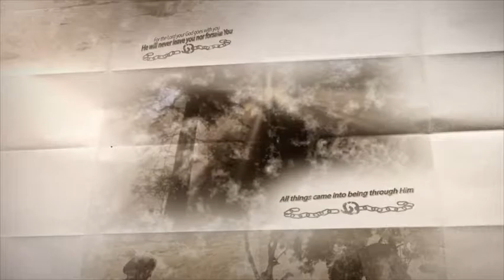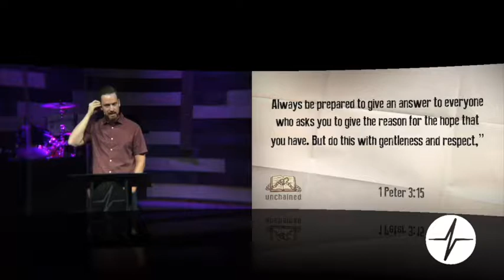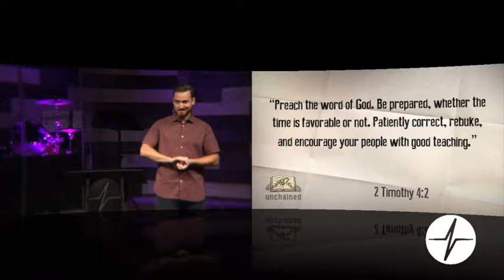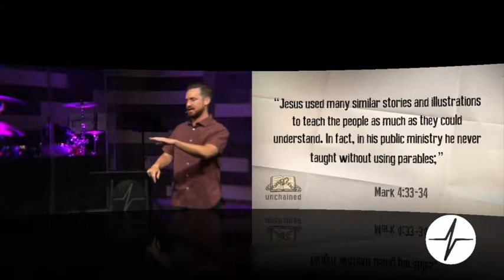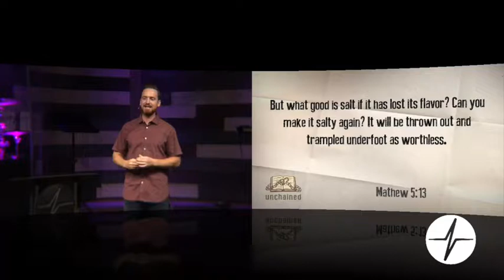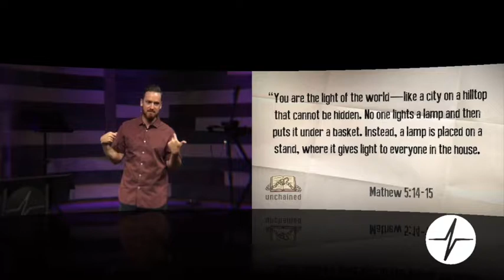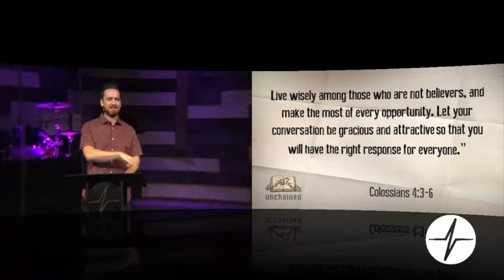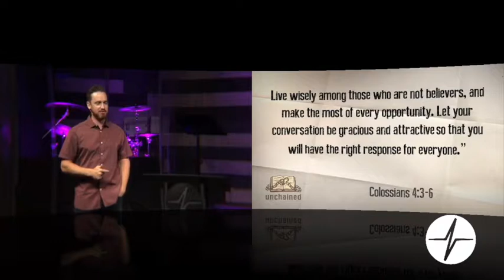Preach it !!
Sunday 7/22/18